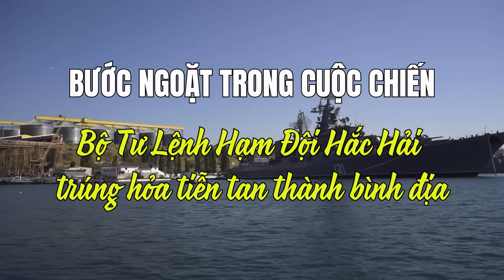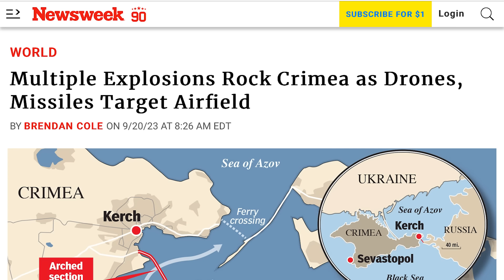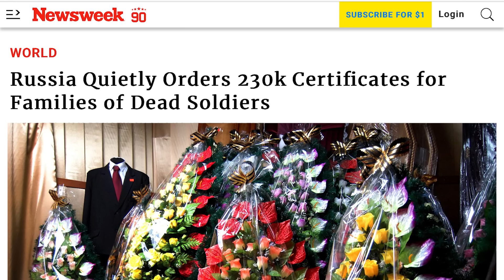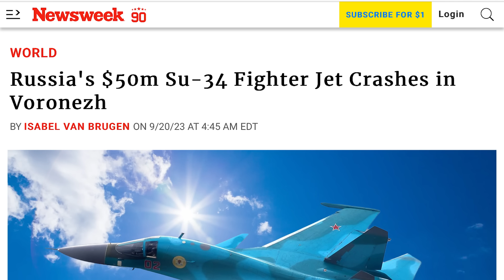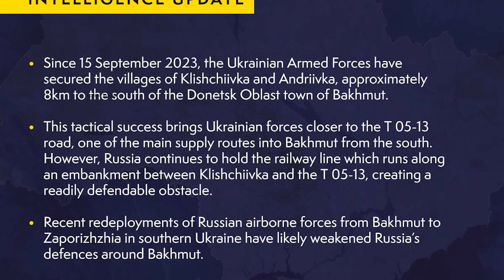Oanh liệt: Ukraine đánh sập Bộ Tư Lệnh Hạm Đội Hắc Hải. Diễn từ xuất sắc của Zelenskiy tại HĐBA LHQ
00:00:00 Đài Hiệu
00:00:20 Giới thiệu chương trình
00:00:35 Bộ Tư Lệnh Hạm Đội Hắc Hải trúng hỏa tiễn, nổ tung. Nhiều vụ nổ làm rung chuyển Crimea
00:04:52 Phương tiện truyền thông Nga cho biết Bộ Quốc Phòng lặng lẽ thực hiện 230.000 giấy chứng tử cho các gia đình tử sĩ
00:08:36 Chiến đấu cơ Su-34 trị giá 50 triệu Mỹ Kim của Nga gặp nạn ở Voronezh
00:10:25 Diễn từ xuất sắc: Zelenskiy kêu gọi Hội đồng Bảo an Liên Hiệp Quốc loại bỏ quyền phủ quyết của Nga
00:13:26 Ukraine thắng lớn ở Zaporizhzhia trong khi tổn thất của Nga tăng đột biến
00:17:29 Lãnh đạo phe thiểu số tại Thượng viện bảo vệ yêu cầu viện trợ thêm của Zelenskiy trước chuyến thăm Điện Capitol Hoa Kỳ
00:18:43 Hàn Quốc “sẽ không đứng yên” nếu Triều Tiên nhận được sự giúp đỡ của Nga để nâng cao năng lực vũ khí
00:20:39 'Cho đến khi Ukraine giành chiến thắng, không ai được an toàn': Ngoại trưởng Lithuania kêu gọi các đồng minh tiếp tục ủng hộ Kyiv
00:22:15 Zelenskiy gặp trực tiếp tổng thống Brazil lần đầu tiên
00:23:31 Latvia đã đóng cửa biên giới với Belarus nhằm hạn chế tình trạng di cư bất hợp pháp
00:25:20 Ngoại trưởng Ukraine kêu gọi chấm dứt “tống tiền hạt nhân” của Nga sau cuộc gặp với nhà lãnh đạo IAEA
00:26:31 Ủy ban Âu Châu đề xuất gia hạn bảo vệ tạm thời cho những người chạy trốn khỏi Ukraine
00:28:29 Ngũ Giác Đài cảnh báo Chính phủ Mỹ đóng cửa có thể làm gián đoạn viện trợ quân sự cho Ukraine
00:31:15 Bản tin tình báo của Cục Tình Báo Bộ Quốc Phòng Vương Quốc Anh
00:32:27 Kết thúc
00:32:52 Closing Credits